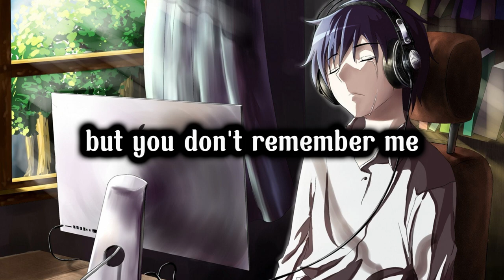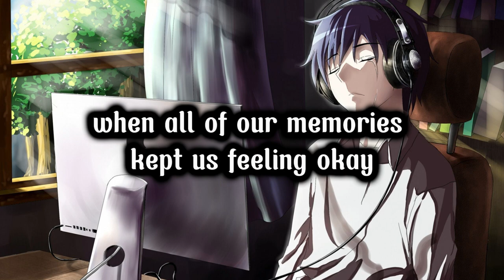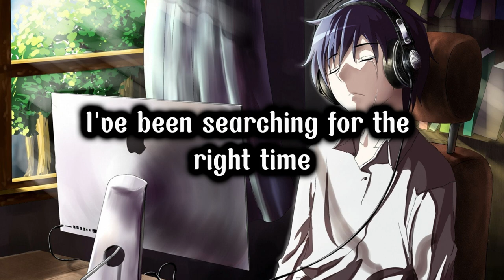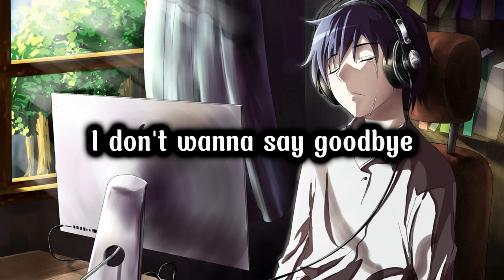Youth In Circles & LUVIUM - The Right Time (Lyrics)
This is a Copyright-Free music. It free to use on your youtube video.